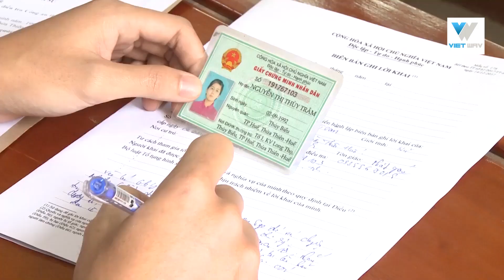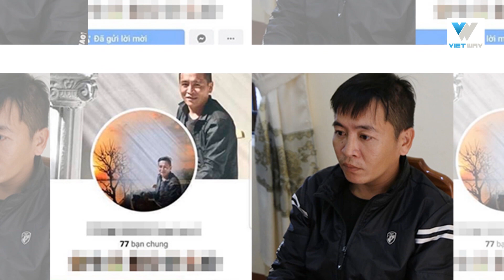Vụ đánh ghen kinh hoàng ở Huế: Diễn biến Nóng!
🚀Xem thêm nhiều tin tức  HOT khác :
Bản quyền các sản phẩm thuộc về vietwav, vui lòng không re-upload
© Bản quyền thuộc về Vietwav
© Copyright Vietwav & Do not Reup